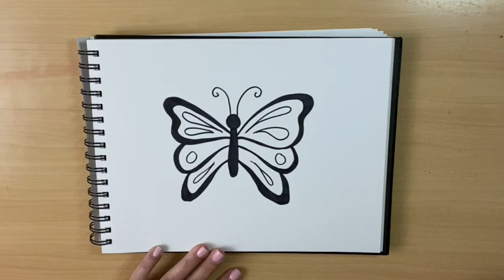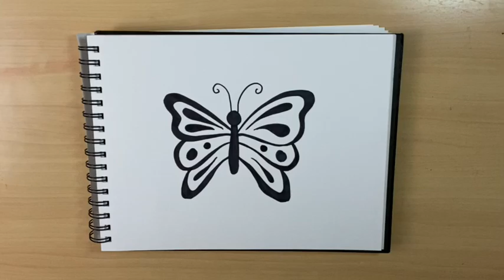Draw With Me | Cartoon Butterfly (1st grade, 2nd grade, 3rd grade, 4th grade)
Follow along as I draw a cartoon butterfly! Feel free to pause or rewind the video as often as you need to. Let's draw!